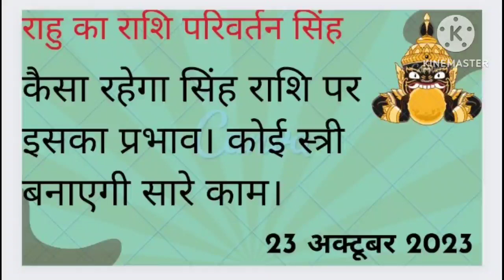कैसा रहेगा राहु के राशि परिवर्तन का सिंह राशि पर प्रभाव। कोई स्त्री बनाएगी सारे काम। rahu सिंह 🙏🙏😀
rahu transit
Kanya Rashifal
kanya monthly rashifal
Kanya rashi August rashifal
kanya rashi August 2023 rashifal
August 2023 Rashifal
August rashifal 2023

मेष राशि (Mesh Rashi)
वृषभ राशि (Vrishabh Rashi)
मिथुन राशि (Mithun Rashi)
कर्क राशि (Kark Rashi)
सिंह राशि (Sinh Rashi)
कन्या राशि (Kanya Rashi)
तुला राशि (Tula Rashi)
वृश्चिक राशि (Vrishchik Rashi)
धेनु राशि (Dhenu Rashi
मकर राशि (Makar Rashi)
कुम्भ राशि (Kumbh Rashi)
मीन राशि (Meen Rashifal
1. अगस्त राशिफल
2. भविष्यफल अगस्त
3. राशिफल अगस्त माह के लिए
4. राशिफल 2023 अगस्त
5. अगस्त राशि भविष्यफल
6. राशिफल अगस्त में
7. राशिफल अगस्त राशि अनुसार
8. अगस्त राशिफल हिंदी में
9. राशिफल अगस्त 2023
10. मासिक राशिफल अगस्त
11. राशिफल अगस्त का भविष्यफल
12. राशिफल अगस्त वार्षिक
13. भाग्य राशिफल अगस्त
14. राशिफल अगस्त के लिए
15. अगस्त माह का राशिफल
16. अगस्त राशिफल प्रेम
17. राशिफल अगस्त करियर
18. धनु राशिफल अगस्त
19. मिथुन राशिफल अगस्त
20. कर्क राशिफल अगस्त
21. कन्या राशिफल अगस्त
22. सिंह राशिफल अगस्त
23. कुंभ राशिफल अगस्त
24. वृषभ राशिफल अगस्त
25. वृष्चिक राशिफल अगस्त
26. राशिफल अगस्त धन
27. मकर राशिफल अगस्त
28. मीन राशिफल अगस्त
29. तुला राशिफल अगस्त
30. राशिफल अगस्त स्वास्थ्य
31. राशिफल अगस्त शिक्षा
32. राशिफल अगस्त संतान
33. राशिफल अगस्त व्यापार
34. राशिफल अगस्त नौकरी
35. राशिफल अगस्त ग्रहण
36. राशिफल अगस्त सूर्य ग्रहण
37. राशिफल अगस्त चंद्र ग्रहण
38. राशिफल अगस्त सूर्य संक्रांति
39. राशिफल अगस्त चंद्र संक्रांति
40. राशिफल अगस्त सर्प ग्रहण
41. राशिफल अगस्त राहुकाल
42. राशिफल अगस्त यमघंट
43. राशिफल अगस्त मंगलवार
44. राशिफल अगस्त बुधवार
45. राशिफल अगस्त गुरुवार
46. राशिफल अगस्त शुक्रवार
47. राशिफल अगस्त शनिवार
48. राशिफल अगस्त रविवार
49. राशिफल अगस्त सोमवार
50. राशिफल अगस्त मंगलवार
51. राशिफल अगस्त बुधवार
52. राशिफल अगस्त गुरुवार
53. राशिफल अगस्त शुक्रवार
54. राशिफल अगस्त शनिवार
55. राशिफल अगस्त रविवार
56. राशिफल अगस्त सोमवार
57. राशिफल अगस्त बुधवार
58. राशिफल अगस्त गुरुवार
59. राशिफल अगस्त शुक्रवार
60. राशिफल अगस्त शनिवार
61. राशिफल अगस्त रविवार
62. राशिफल अगस्त सोमवार
63. राशिफल अगस
1. Monthly Rashifal
2. मासिक राशिफल (Maasik Rashifal)
3. बारह मासिक राशिफल (Barah Maasik Rashifal)
4. हिंदी मासिक राशिफल (Hindi Maasik Rashifal)
5. ग्रहों का प्रभाव (Graho ka Prabhav)
6. ज्योतिषीय भविष्यफल (Jyotishiya Bhavishyafal)
7. राशि अनुसार भविष्यफल (Rashi Anusar Bhavishyafal)
8. राशिफल पूर्वानुमान (Rashifal Purvanuman)
9. जुलाई / अगस्त / सितंबर राशिफल (July / August / September Rashifal)
10. नववर्ष का मासिक राशिफल (Navvarsh Ka Maasik Rashifal)
11. राशि भविष्यफल (Rashi Bhavishyafal)
12. ग्रहों की स्थिति (Graho ki Sthiti)
13. भाग्य और धन का संकेत (Bhagya aur Dhan ka Sanket)
14. शिक्षा और करियर (Shiksha aur Career)
15. स्वास्थ्य और परिवार (Swasthya aur Parivar)